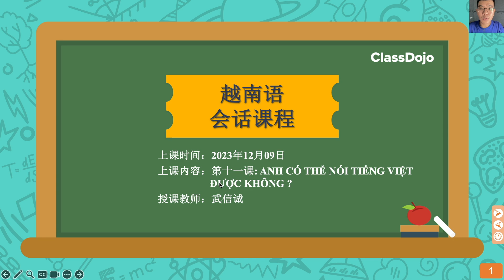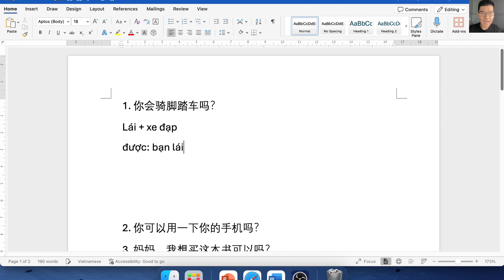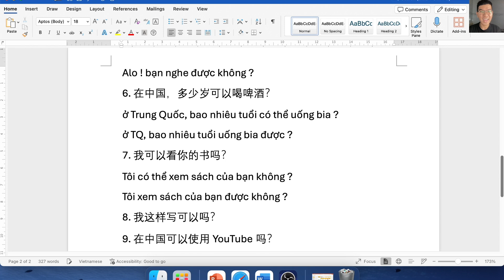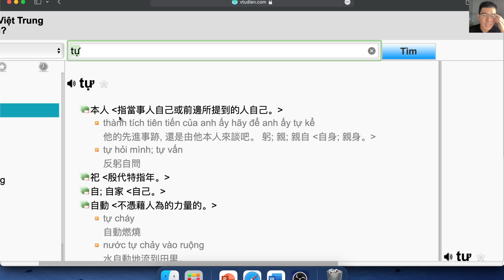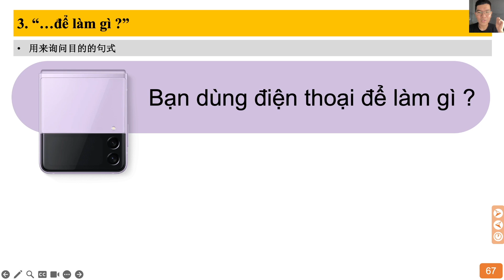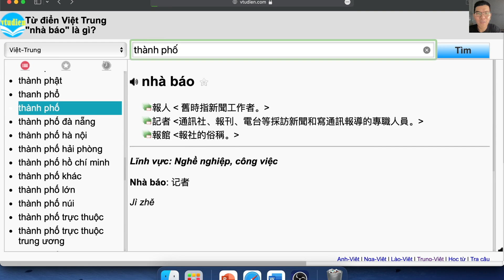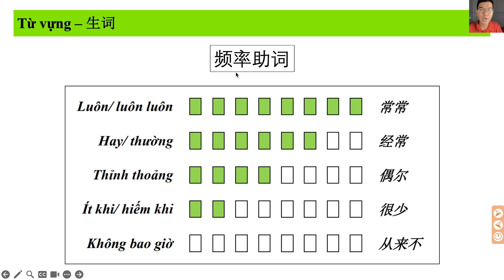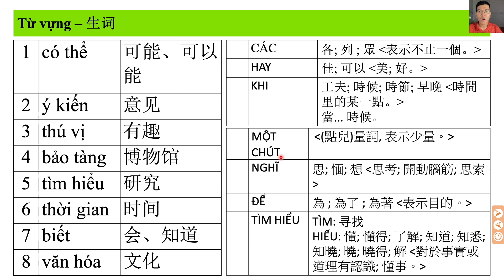自学越南语课程 | 第十一课：ANH CÓ THỂ NÓI TIẾNG VIỆT ĐƯỢC KHÔNG ? 哥哥！你可以讲越南话吗？